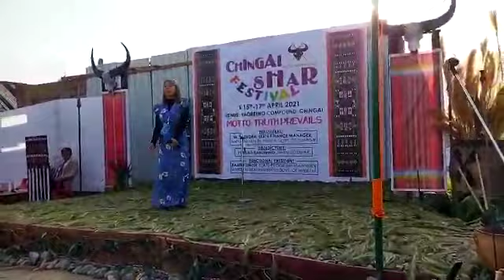CHINGAI SHAR FESTIVAL 2021